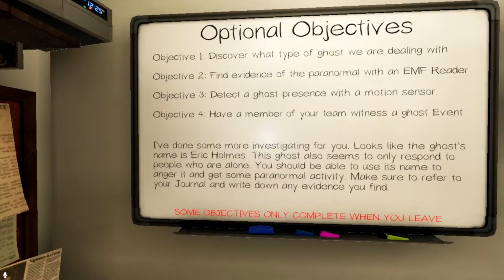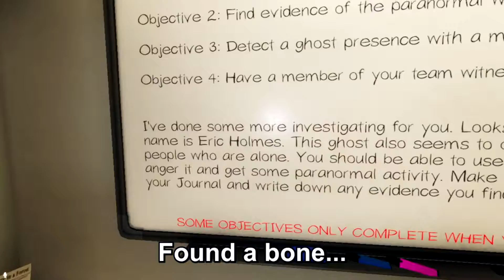Phasmophobia but im a soccer mom...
[SHOW MORE]
Use rogue energy code: REALREDACTED (All Caps) V